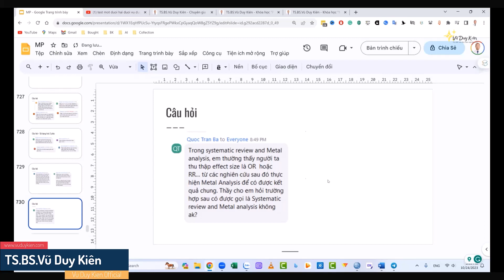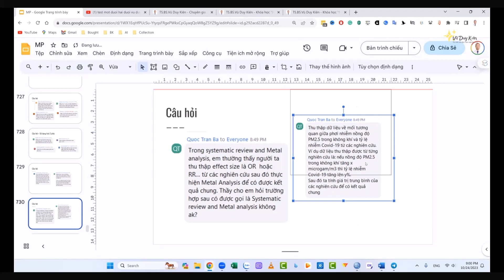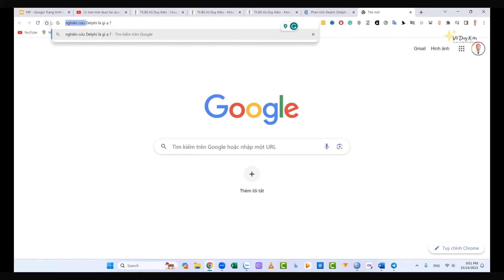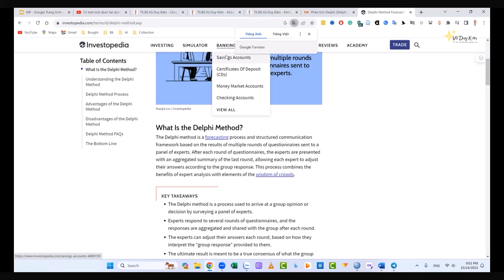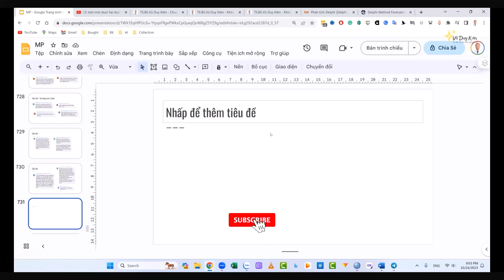Phân tích Meta và phương pháp Delphi là gì? | TS.BS.Vũ Duy Kiên